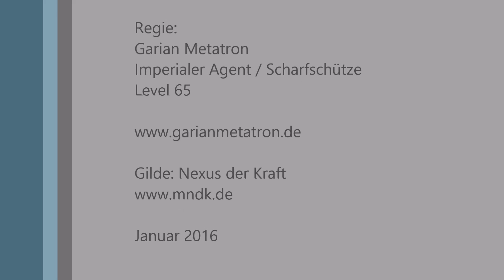SWTOR: Knights of the Fallen Empire #028 Archäologe / Begleiter für den Doktor Let's Play [HD]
Heute spielen wir die Quests von Dr. Ogguroob vom Addon "Knights of the Fallen Empire".